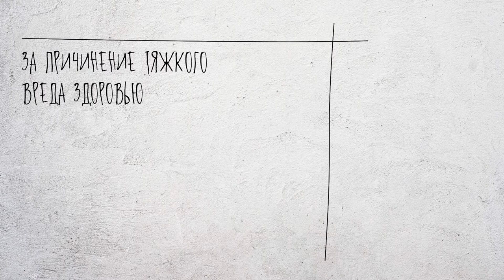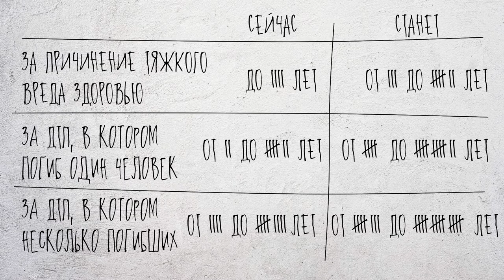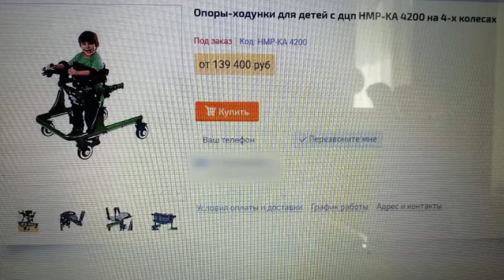«День с Толком». 15.05.2019. Выпуск 15:30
- Когда наказание за пьяную езду с погибшими станет жестче? Депутаты ГД в первом чтении рассмотрели вопрос об увеличении срока лишения свободы для нетрезвых водителей
- Сегодня международный день отказа от военной службы по убеждениям совести. Как к этому празднику относятся горожане?
- До конца регистрации остаются считанные дни. Как попасть на молодежный форум «Алтай. Территория развития» и чем этот проект является для участников